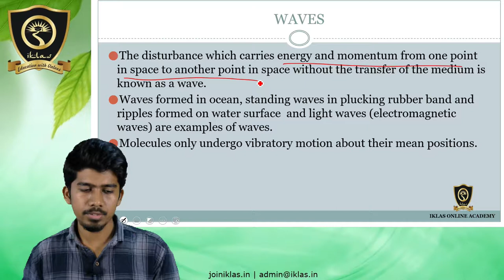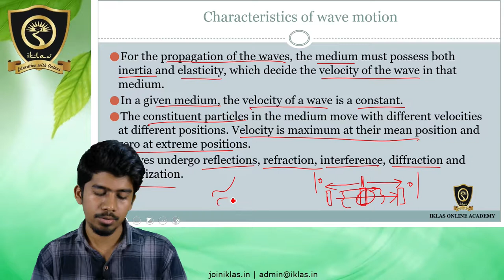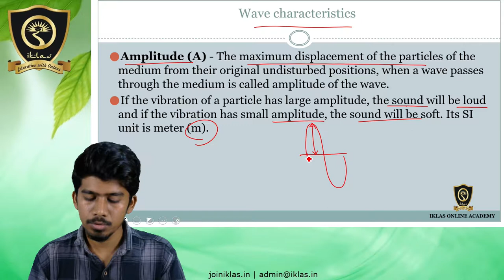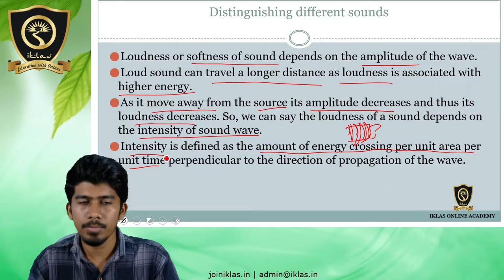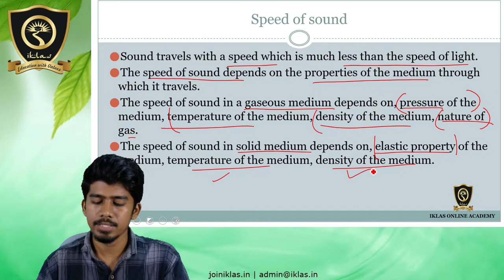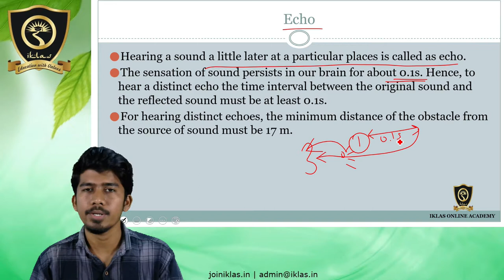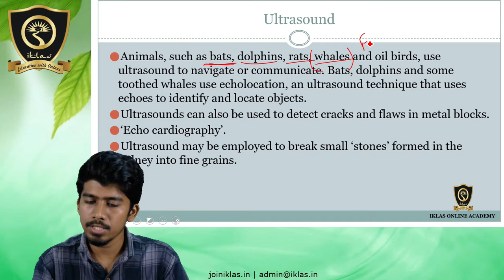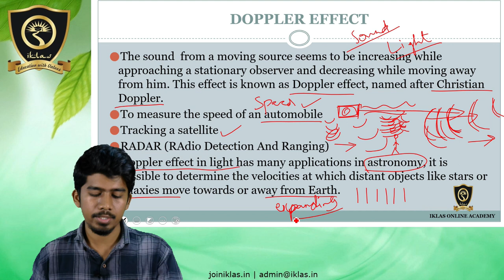PHYSICS - MODULE 5 (Wave and Sound)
SUBJECT  : PHYSICS
MODULE   : 5
COURSE   : TNPSC GROUP 4